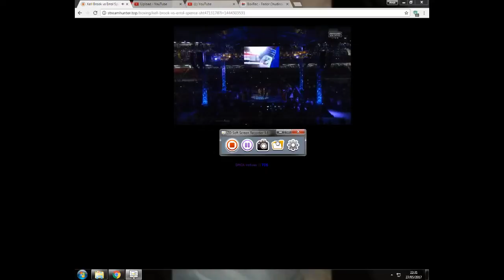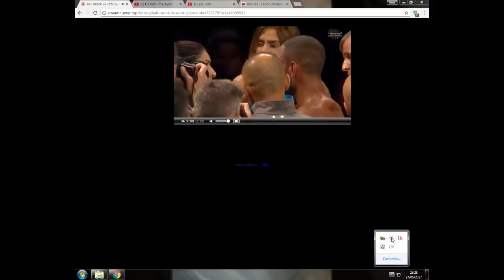Kell Brook v Errol Spence Jnr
IBF World Welterweight Title Bramall Lane Sheffield England 27-05-17